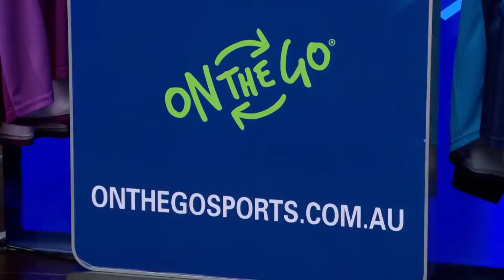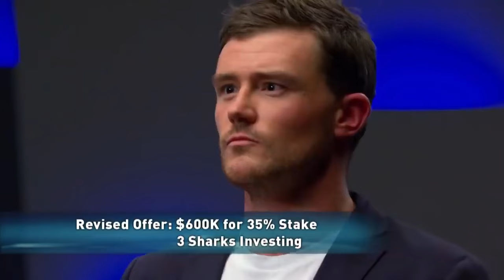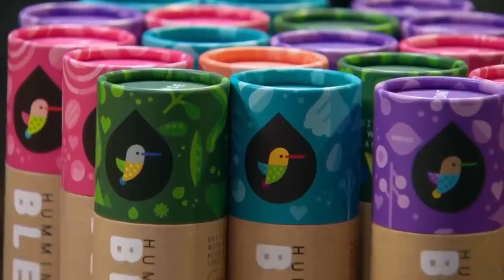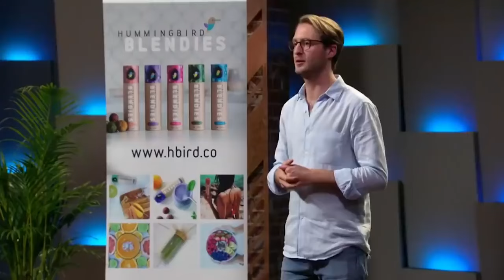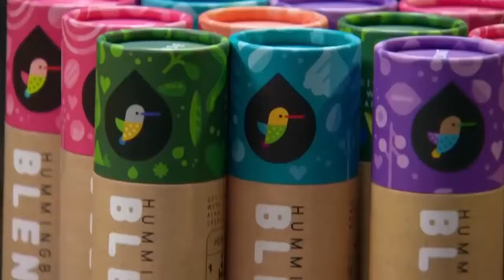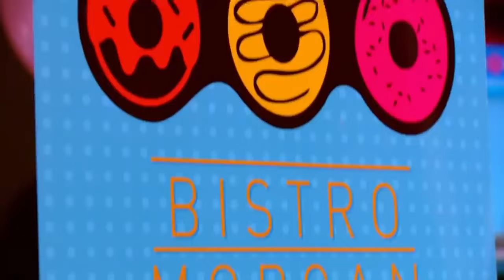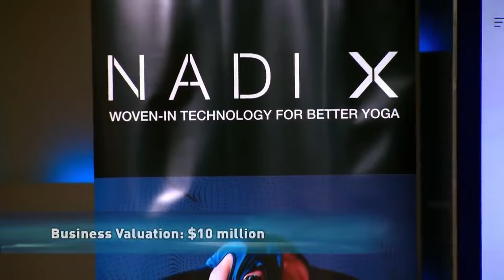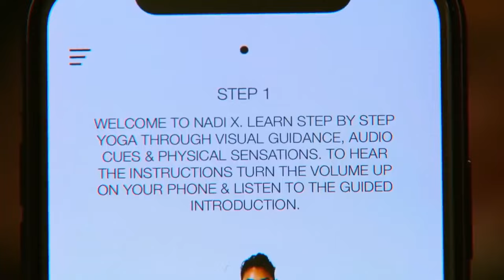These Pitches Will Leave You Feeling INSPIRED! ✨ | Shark Tank AUS